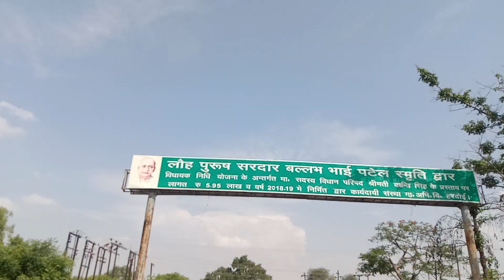long drive pe